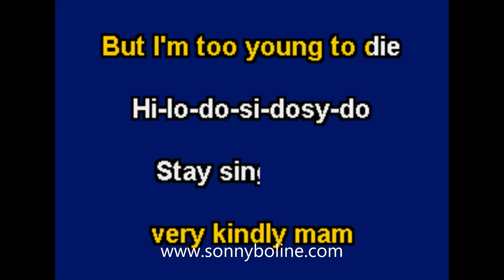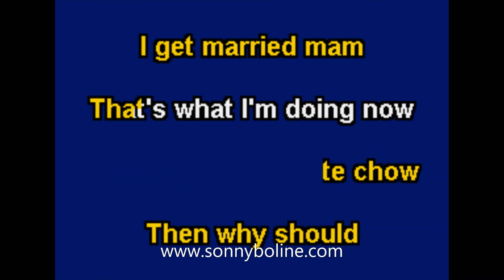CANE AND HIGH STARCHED COLLAR